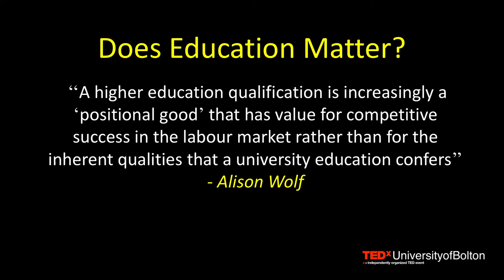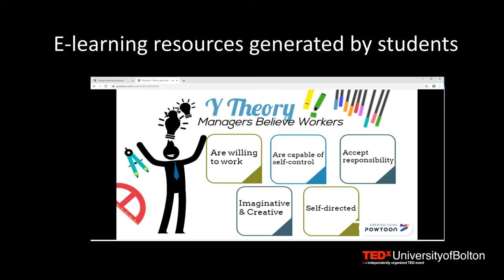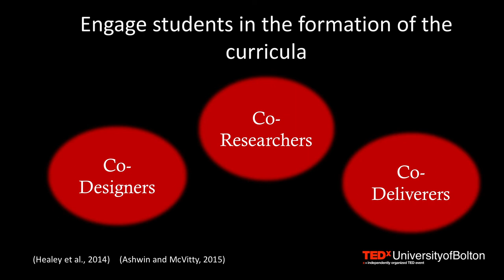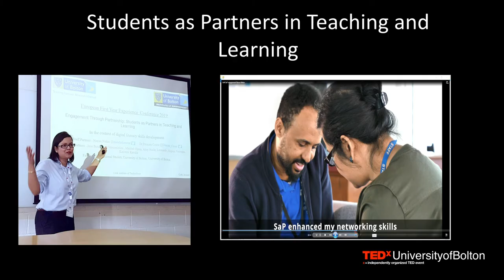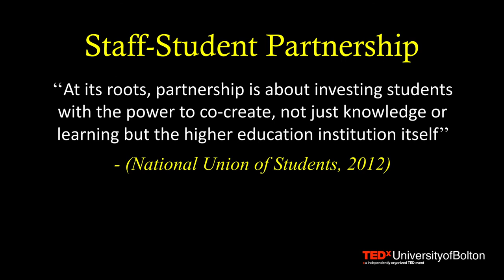Rethinking Student Engagement | Nurun Nahar | TEDxUniversityofBolton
Nurun is a PhD candidate and a Fellow of the Higher Education Academy. She is currently involved in teaching and managing a range of modules across the Business and Accountancy undergraduate and postgraduate programmes. |

TEDx curator & Licensee: Dr Ianis G. Matsoukas (PhD Warwick)
PostDoc Cornell, ETH-Zurich, Warwick | ExecEdu Wharton, Harvard Medical School

Nurun is a lecturer in Business and Accounting at the Institute of Management and a fellow member of the HEA. Nurun’ s accomplishments include a Ryley Award for a student-staff partnership led project on Digital Intelligence; Publications in 2 peer-reviewed academic journals and a peer reviewed conference proceeding; paper presentations in 2 national 3 international conferences on the topics of Student Employability, Measuring Learning Gain, Student Centred Pedagogy, Technology Enhanced Learning. This talk was given at a TEDx event using the TED conference format but independently organized by a local community.